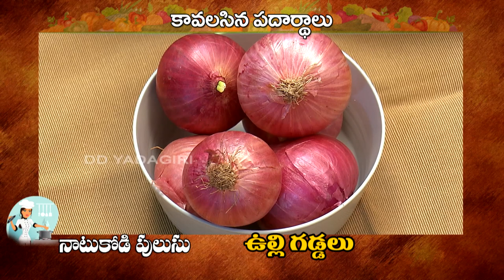రుచి || నాటుకోడి పులుసు || Ruchi Naatukodi Plusu || Cookery Programme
Chef : Uppala Nirmala